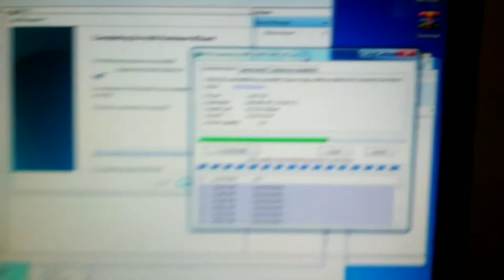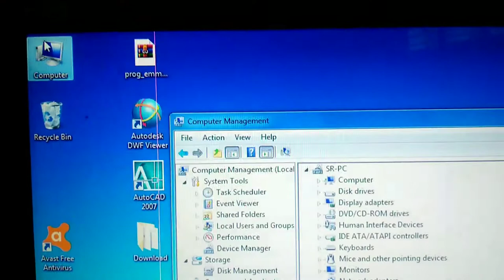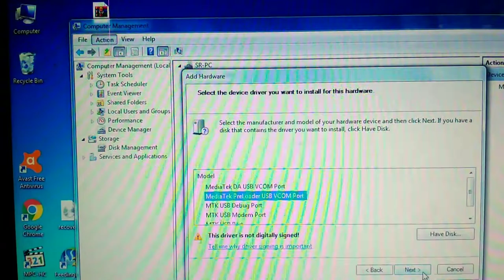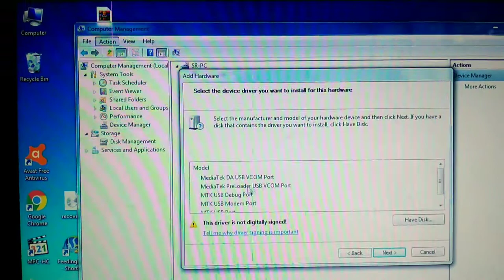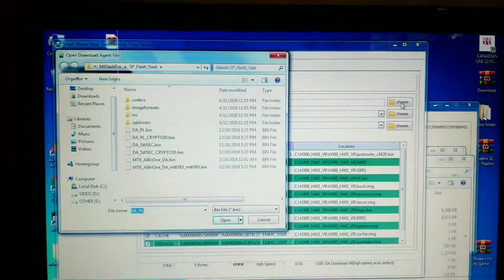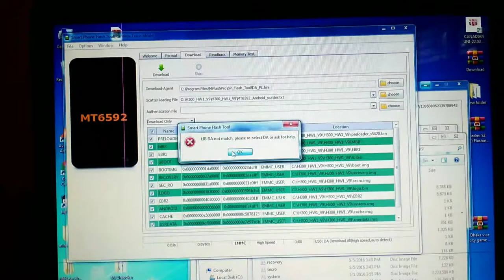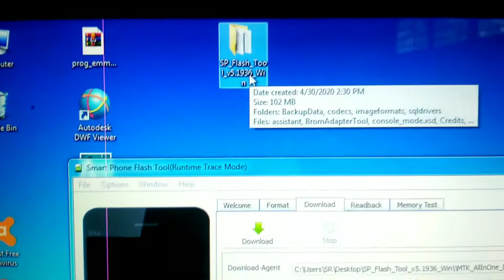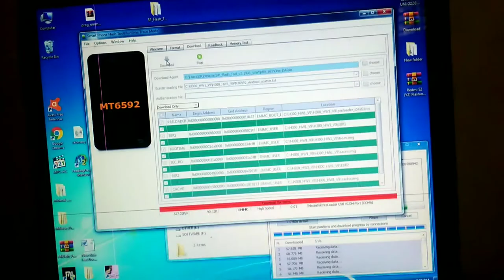symphony flash with sp flash tool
Official mathod